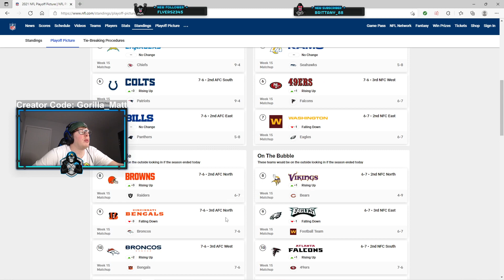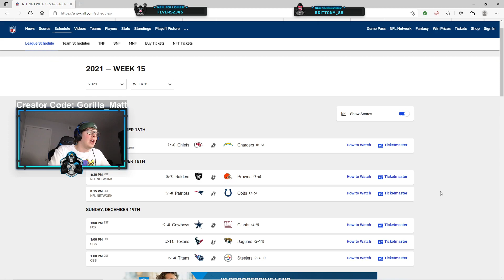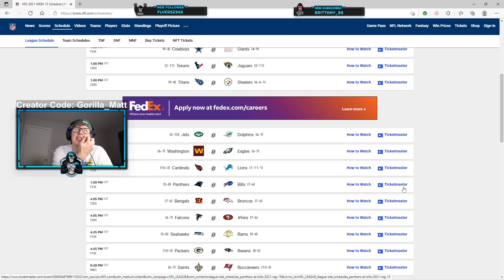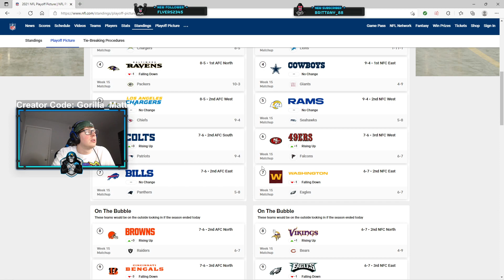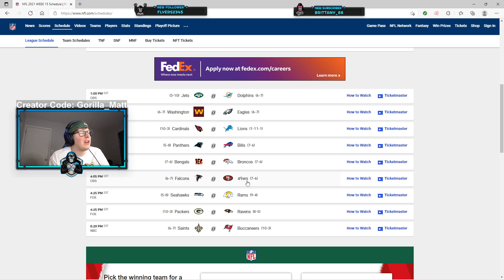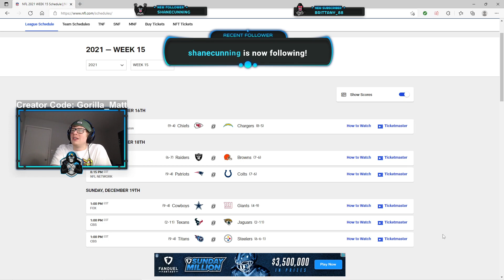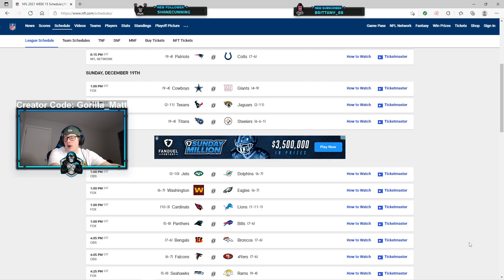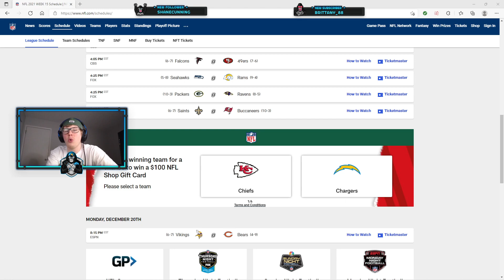Week 15 NFL Predictions | 2021 Season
Gorilla Matt predicts the winners and losers of Week 15 of the 2021 NFL season!

Who is your favorite team? Super Bowl prediction? Let me know if the comments!

Wanna watch me LIVE on Twitch!?
Click that link below and please consider hitting that follow button!

Twitch.tv/gorillamatt